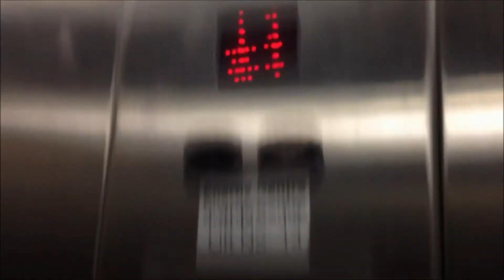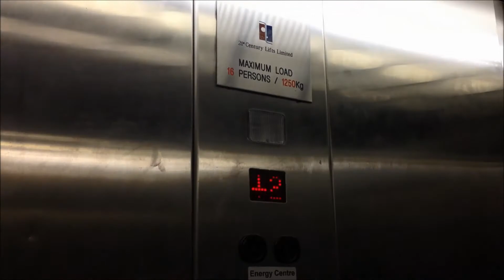Going to secret floor using car preferance key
Hey guys back with videos. Unfortunately I've had a virus on my previous computer and now I'm ready to upload things :D